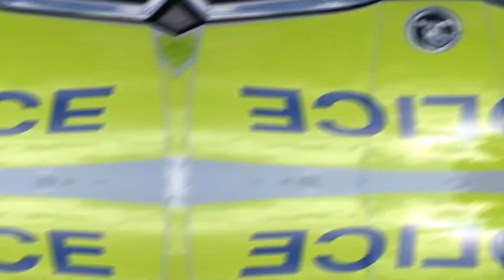AgriEyes, Worldwide Signal Lights Tech Leading Factory!agrieyes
AgriEyes is a leading brand in signal lights for vehicles, providing innovative and high-quality lighting solutions. With our commitment to cutting-edge technology and customer satisfaction, we have established ourselves as a worldwide signal lights tech leading factory.
At AgriEyes, we understand the importance of reliable and efficient signal lights in the automotive industry. Our products are designed to enhance safety, visibility, and overall performance. Whether it's for agricultural machinery, construction vehicles, or commercial trucks, our signal lights are built to meet the most demanding requirements.
We are now actively seeking worldwide distributors and partners to expand our reach and ensure that more customers can benefit from our superior signal lights. If you are passionate about delivering top-notch products to the market and want to be part of our success story, we invite you to join us.
By becoming an AgriEyes distributor, you will have access to our extensive product catalog, competitive pricing, and excellent customer support. We believe in building strong relationships with our partners based on trust, reliability, and mutual growth.
To learn more about becoming a distributor or partner, please visit our and fill out the contact form. Our dedicated team will get in touch with you to discuss the exciting opportunities we can explore together.
Join the AgriEyes family and be a part of revolutionizing the signal lights industry with our advanced technology and unparalleled commitment to excellence.
AgriEyes, Worldwide Signal Lights Tech Leading Factory!
Emergency and Warning lights,Beacons,Dealer,Multiple Mounting Options,OEM- Original Equipment Manufacturer,Strobing/Flashing Beacon,Truck Trailers,Trailers,Agricultural Machines,Automotive,Motorcycles,Caravans,Special Development,Spare parts,traffic,traffic accidents.